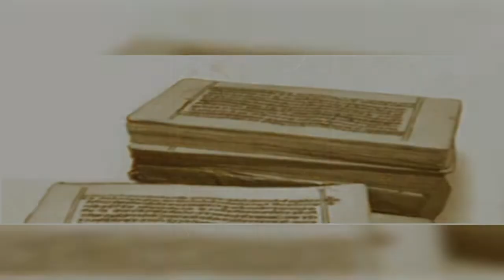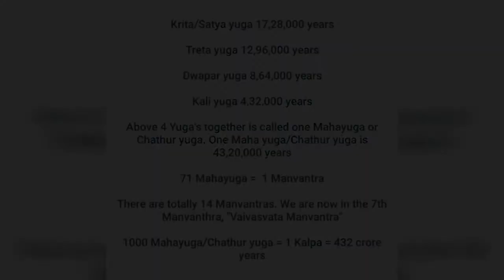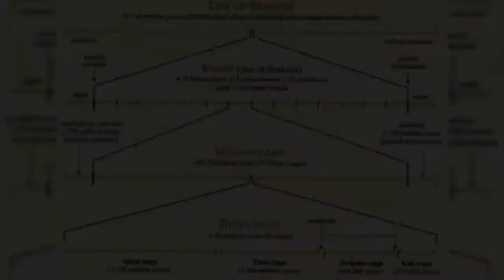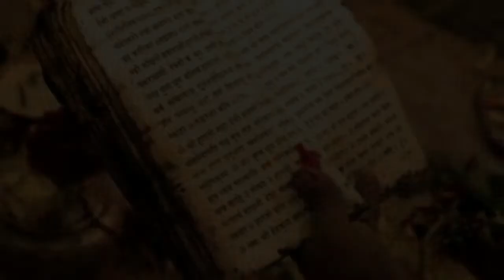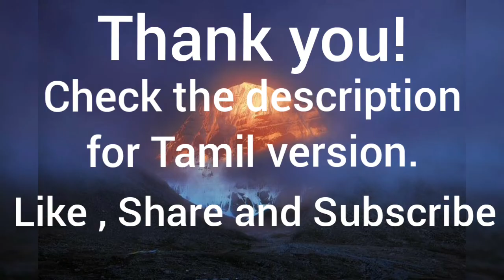Shiva Purana Introduction (English)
Pictures shown here are taken from various sources such as Facebook, Google and Pinterest. Shankh sound with Damru Dhun audio is taken from Shankhnaad Studio. Thanks. Pictures may not be related to the story. They are only representational.